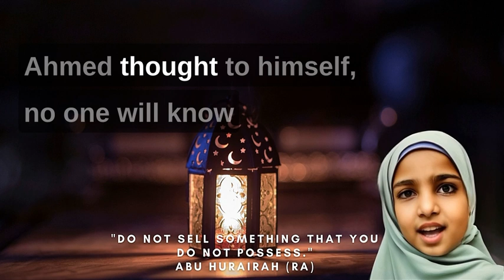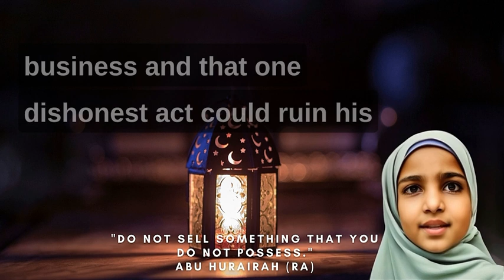The Importance of Honesty in Business - Abu Hurairah (ra)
This video explores the wisdom of Abu Hurairah's advice to not sell something that you do not possess and how it highlights the importance of honesty and integrity in business. Discover the benefits of being truthful and transparent with customers and the long-term impact it has on your reputation.